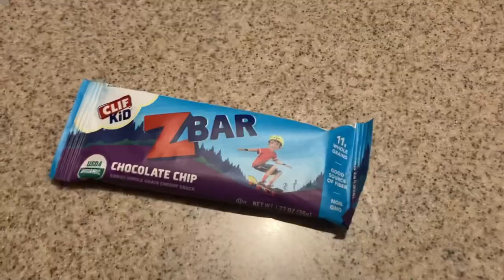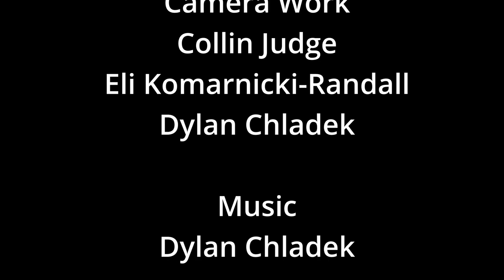Choice Board - Z-Bar Commercial - 12th Grade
The inner workings of Dylan's rapidly rotting brain